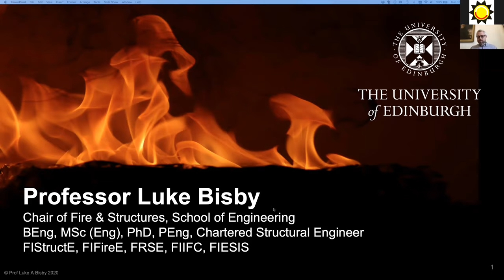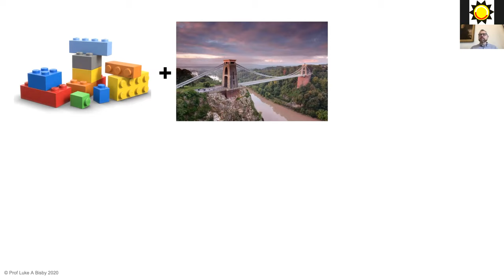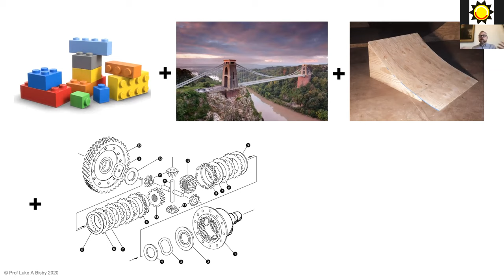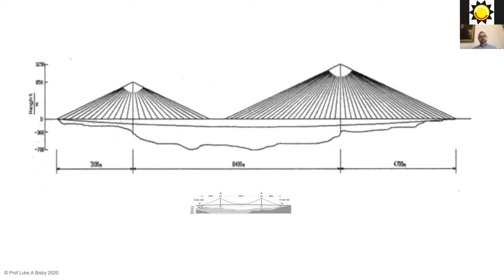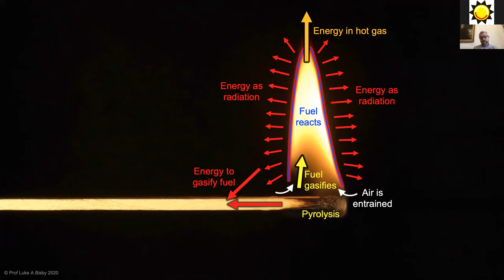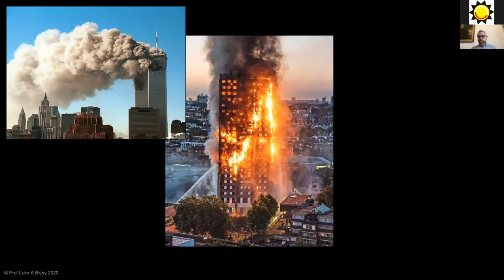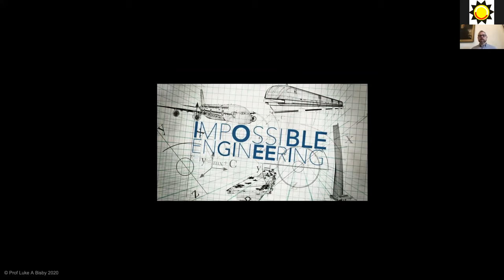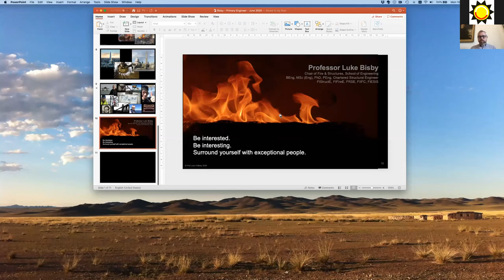Luke Bisby - Professor of 'Fire and Structures' and Structural Engineer